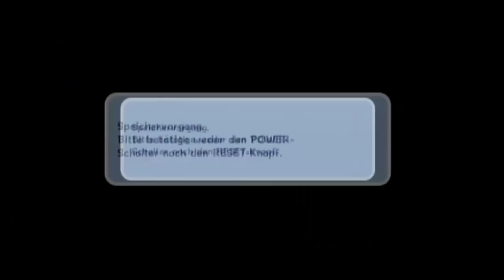Let's Play Super Mario Galaxy #011 Grüner Stern?!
Hallo Leute!

Willkommen zu Super Mario Galaxy!

Es steht uns ein Galaktisches Abenteuer bevor ;D!

Wichtige Links!